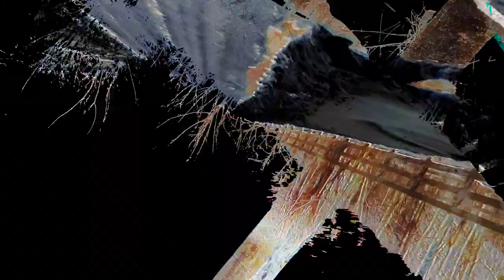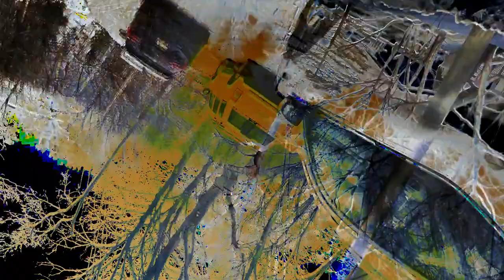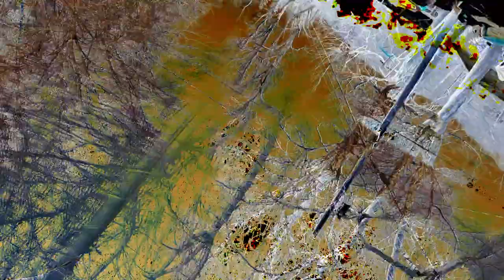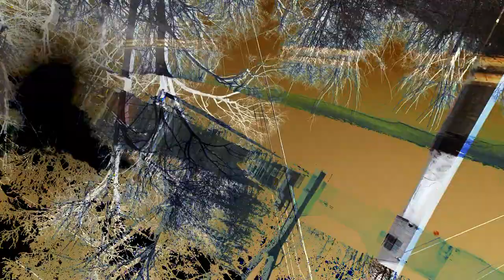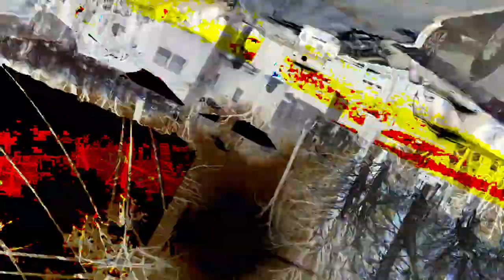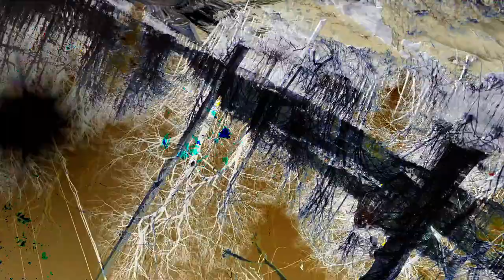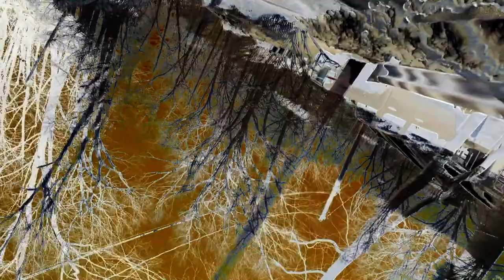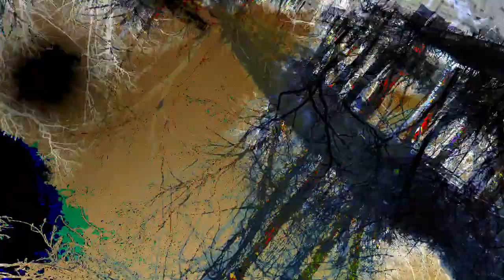[EPILEPSY WARNING] Movie 24 02 27 00h39m04s